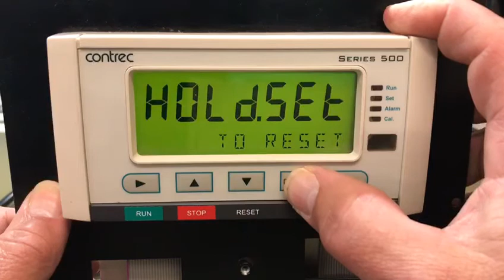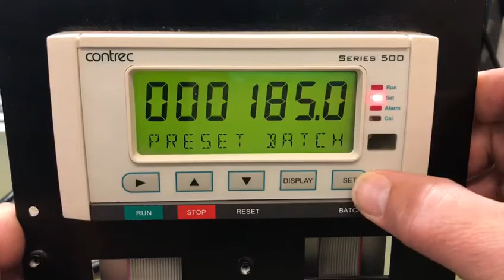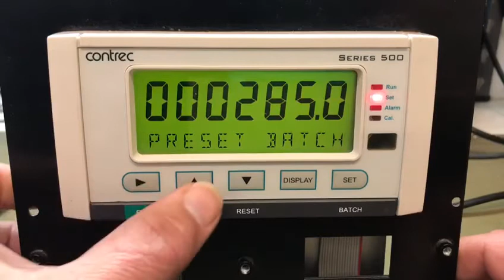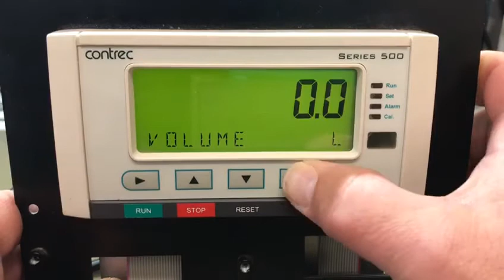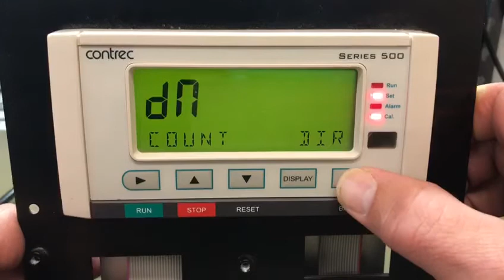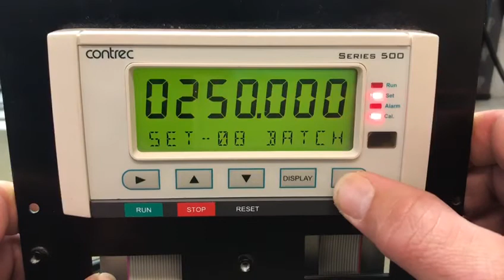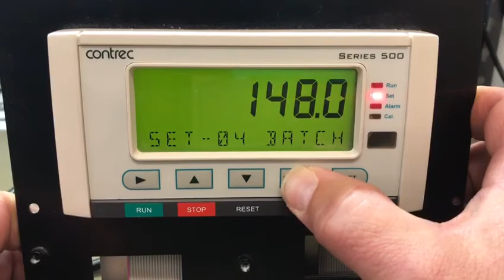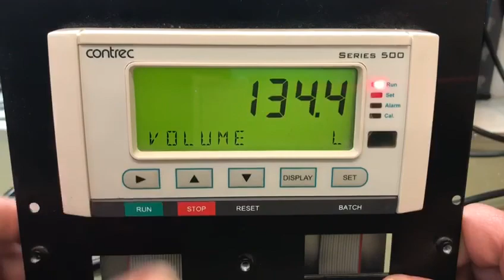Contrec 515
Programming and operation video